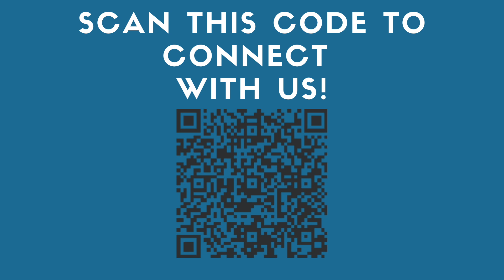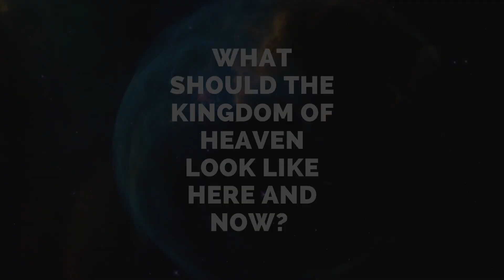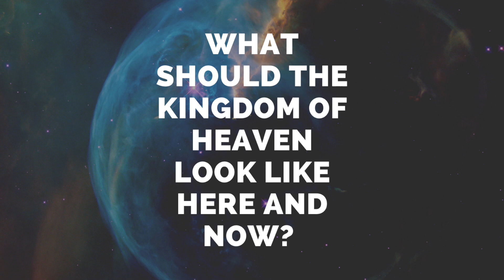NOT EVERYONE WHO SAYS | On Earth As It is In Heaven | Matthew 7 | WELLHOUSE CHURCH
The Kingdom of God is such an important topic and yet it is almost always overlooked. I looked around for many years and figured out that I wanted a different expression of what the kingdom of heaven looked like. What does it look like to you?

Matthew 7:21-23: “Not everyone who says to me, ‘Lord, Lord,’ will enter the kingdom of heaven, but only the one who does the will of my Father in heaven. On that day many will say to me, ‘Lord, Lord, did we not prophesy in your name, and cast out demons in your name, and do many deeds of power in your name?’ Then I will declare to them, ‘I never knew you; go away from me, you evildoers.’